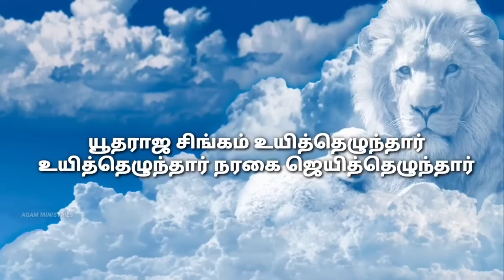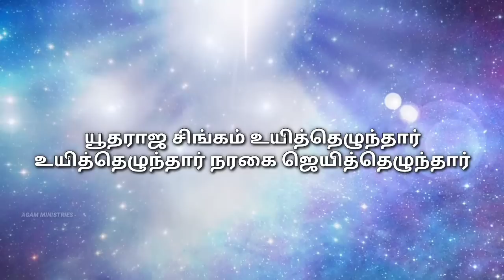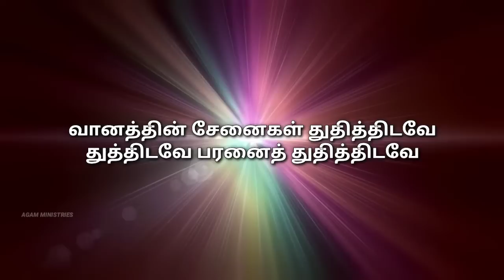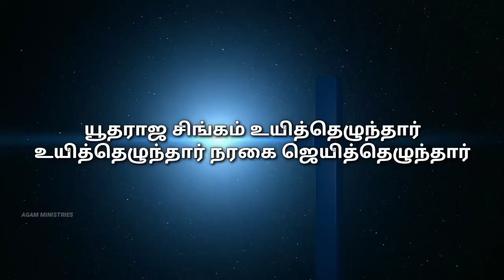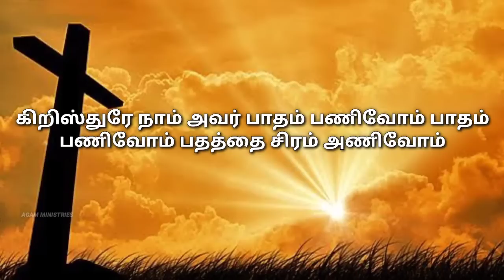Yudha Rajasingam uyiththelunthaar / யூதராஜ சிங்கம் உயித்தெழுந்தார் / tamil Christian songs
Yudha Rajasingam - யூதராஜ சிங்கம் உயித்தெழுந்தார்
யூதராஜ சிங்கம் உயித்தெழுந்தார்
உயித்தெழுந்தார் நரகை ஜெயித்தெழுந்தார்

வேதாளக் கணங்கள் ஓடிடவே
ஓடிடவே உருகி வாடிடவே

வானத்தின் சேனைகள் துதித்திடவே
துத்திடவே பரனைத் துதித்திடவே

மரணத்தின் சங்கிலிகள் தெறிபட்டன்
தெறிபட்டன் நொடியில் முறிபட்டன

எழுந்தார் என்ற தொனி எங்கும் கேட்குதே
எங்கும் கேட்குதே பயத்தை என்றும் நீக்குதே

மாதர் தூதரைக் கண்டமகிழ்ந்தார்
அகமகிழ்ந்தார் பரனை அவர் புகழ்ந்தார்

பாவத்திற்கென்று ஒரே தரம் மரித்தார்
ஒரே தரம் மரித்தார் ஒரே தரம் மரித்தார்

Yudha Rajasingam Lyrics in English
yootharaaja singam uyiththelunthaar
uyiththelunthaar narakai jeyiththelunthaar

vaethaalak kanangal otidavae

otidavae uruki vaatidavae

vaanaththin senaikal thuthiththidavae

thuththidavae paranaith thuthiththidavae

maranaththin sangilikal theripattan

theripattan notiyil muripattana

elunthaar enta thoni engum kaetkuthae

engum kaetkuthae payaththai entum neekkuthae

maathar thootharaik kanndamakilnthaar

akamakilnthaar paranai avar pukalnthaar

paavaththirkentu orae tharam mariththaar

orae tharam mariththaar orae tharam mariththaar

Agam ministries,
Anakaputhur,chennai-70.